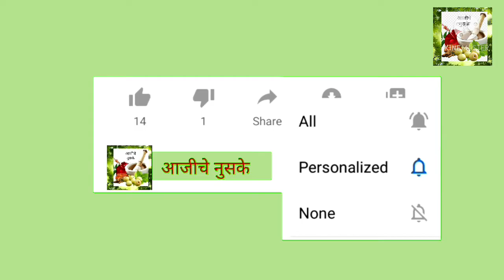अळू खाण्याचे 'हे' आहेत गुणकारी 15 फायदे | अळूच्या पानांचे आरोग्यदायी फायदे | alu bhajiche fayde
Hello everyone. wellcome back to our YouTube channel. 🙏

Aajiche nuske 🙏
आजीचे नुसके 🙏

पावसाळ्यात ताजी रानभाजी मुबलक प्रमाणात बाजारात उपलब्ध असते. त्यापैकी अनेकांची आवडती रानभाजी म्हणजे अळू. अळूचे फदफदे, ऋषीपंचमीला केली जाणारी अळूची भाजी ते अगदी कुरकुरीत अळूवड्या अशा विविध स्वरूपात अळू आहारात घेतला जातो. नैसर्गिकरित्या अळूला खाज असल्याने त्याचा आहारात समावेश करणे आजकाल अनेकांना किचकटीचे वाटते. परंतू त्यामधील हे आरोग्यदायी गुणधर्म जाणून घेतल्यास त्याची चव चाखण्याचा मोह तुम्हांलाही आवरता येणार नाही. म्हणूनच जाणून घेऊयात अळू खाण्याचे 15 फायदे .

Fresh vegetables are available in abundance in the market during the rainy season. Aloo is the favorite vegetable of many of them. Aloo is eaten in various forms ranging from aloo fadfade, aloo veg made to Rishi Panchami to even crispy aloo vadya. Since it is naturally itchy, many people find it difficult to include it in their diet nowadays. But if you know its health benefits, you will not be able to resist the temptation to taste it. So here are 15 benefits of eating aloo.